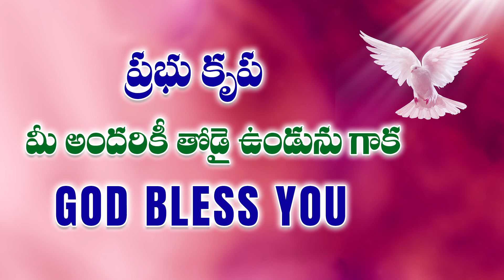ఈ ఉదయం దేవుని వాగ్దానం || 25.06.2023 || God's Promise by Sis Blessy Teja Garu